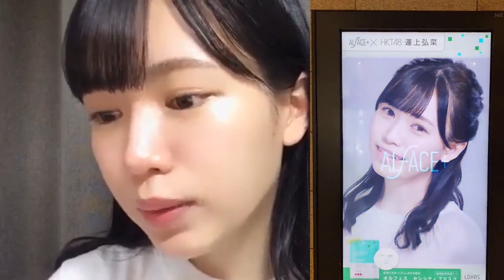運上弘菜 「東京の駅員はみんな怖い」HKT48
HKT48 4期生 運上弘菜 なっぴ

広告の話

東京は怖い
新宿は迷路